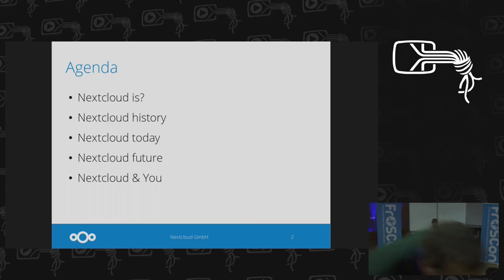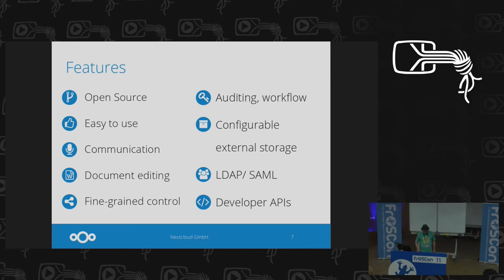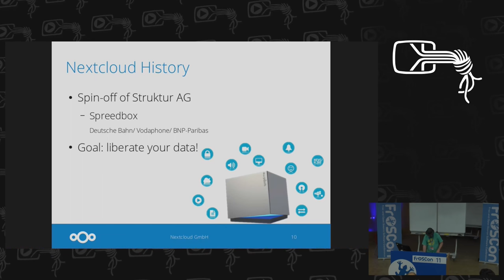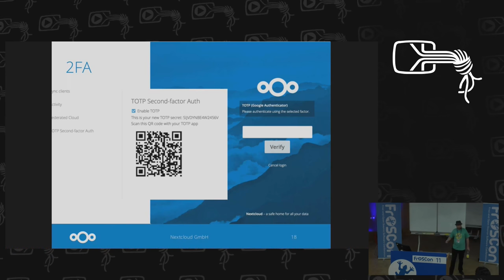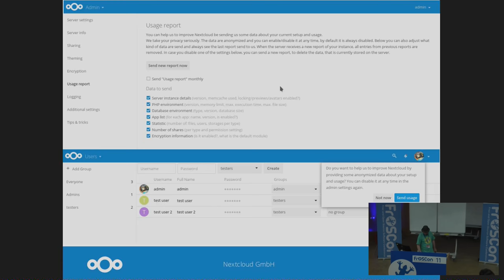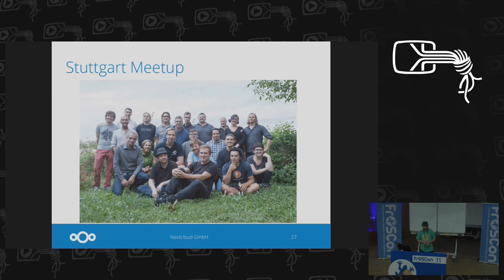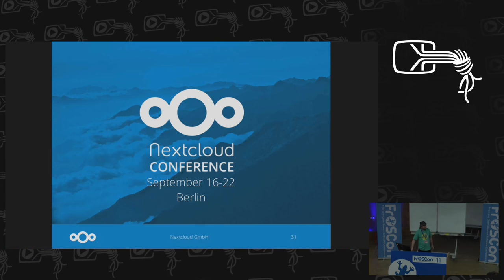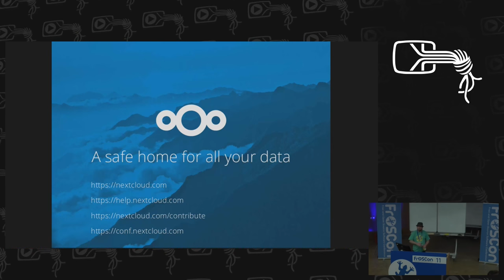Jos Poortvliet: The future of private clouds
Last June, Nextcloud started as an ownCloud fork; a first release came less than two weeks later!

Today, plans are already taking shape. Where is the project going?  Key for Nextcloud is community: working, in the open, with others. We'll talk about calendar and contacts, communication and productivity, enterprise functionality, upgrading, distribution packaging and more.

Jos Poortvliet